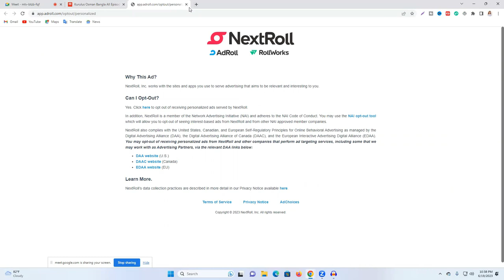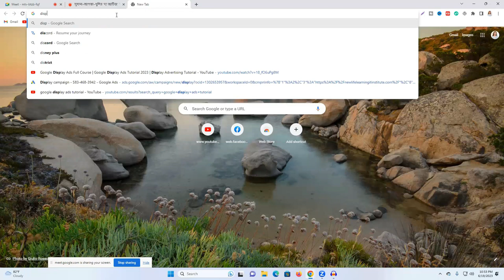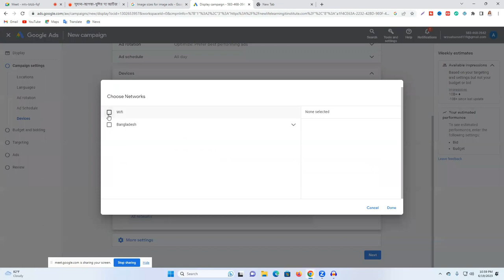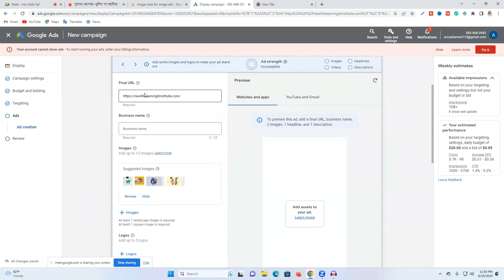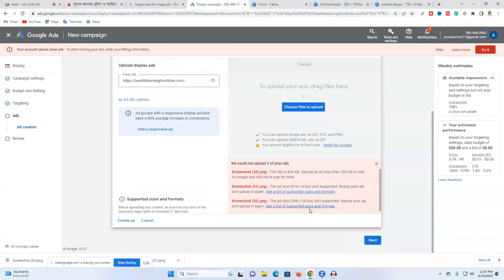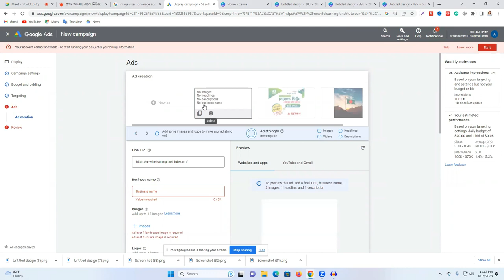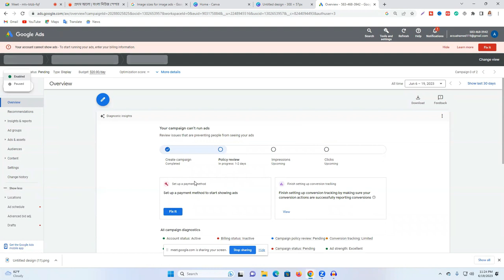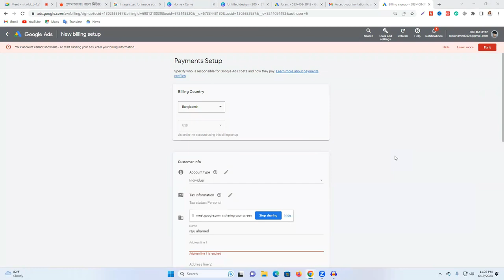Google Display Ads Tutorial (Run Google Display Ads 2023) - Step-By-Step for Beginners